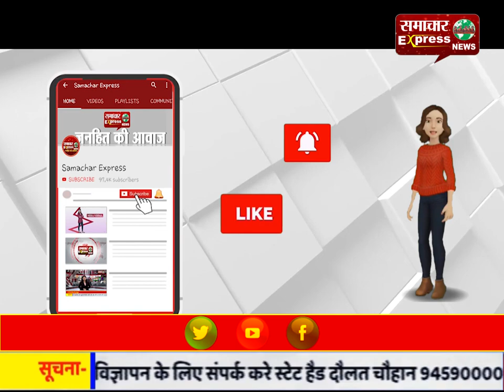इनकम टैक्स / रायपुर मेयर एजाज ढेबर, पूर्व मुख्य सचिव समेत दो आईएएस और कई कारोबारियों के यहां छापे